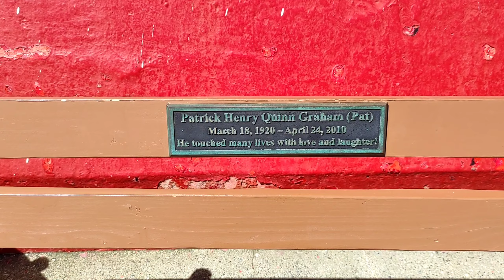Jalan jalan di Victoria Canada#crewkapalpesiar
saat keluar santai sejenak melihat keindahan tata rumah dekat pantai Mercusuar serta pemecah ombak buatan.. tempat yg bagus dan juga bersih sangat nyaman untuk bersantai dan melihat kanan kiri pemandangan